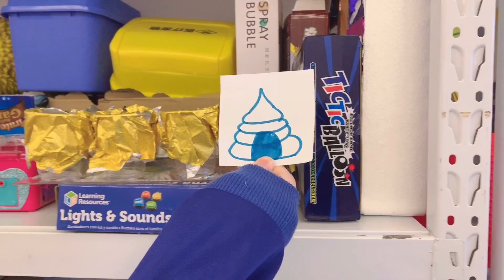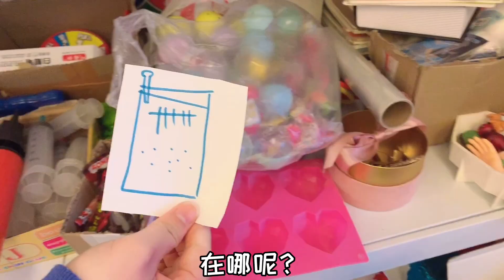谁偷了小鹿的手机？闯关整蛊大考验，蓝色假水里发现真相！无硼砂【桂圆子手作坊】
谁偷了小鹿的手机？闯关整蛊大考验，蓝色假水里发现真相！无硼砂

【奇葩挑战】 本视频完全符合YouTube社区准则，没有任何违规行为。